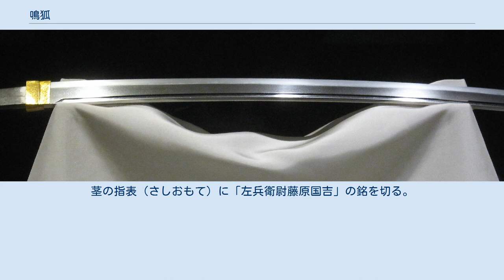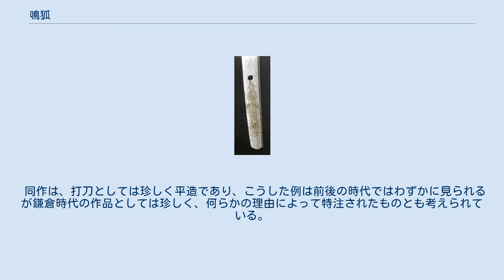鳴狐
鳴狐（なきぎつね）は、鎌倉時代（13世紀）に作られたとされる日本刀（打刀）である。
日本の重要文化財に指定されており、東京国立博物館所蔵。
文化財名称は「刀 銘左兵衛尉藤原国吉」である。
 「鳴狐」の茎の指表銘。
「左兵衛尉藤原国吉」と切る。
 鎌倉時代中期の刀工・粟田口則国の子とされる国吉により作られた刀である。
国吉は、山城国粟田口派の刀工であり、短刀の名手として知られる藤四郎吉光は国吉の同門または弟子とされる。
国吉作の作刀も吉光同様、短刀が多く、太刀や刀は少ない。
鳴狐は寸法が延び、刀身に反りが付く点で短刀とは異なるが、造り込みを平造とする点、茎の先まで重ねを厚く作る点で小太刀とも異なっている。
小笠原信夫は、同作は打刀と称すべきものだとする。
 「鳴狐」の号の由来は明らかでない。
姫路藩2代藩主池田利隆の家臣・石黒甚右衛門から館林藩主の秋元家に伝わり、同家所蔵時の1931年（昭和6年）1月19日に国宝保存法に基づく国宝（いわゆる「旧国宝」）指定を受け、文化財保護法施行後は国の重要文化財となっている。
秋元家を離れてからは個人所蔵を経て、東京国立博物館に収められた。
 刃長54.0センチ、反り1.5センチ。
地鉄（じがね）は小板目肌で地沸（じにえ）よくつき、刃文は直刃（すぐは）で帽子（切先の刃文）は小丸に返る。
表裏に棒樋（ぼうひ）を彫る。
茎の指表（さしおもて）に「左兵衛尉藤原国吉」の銘を切る。
 同作は、打刀としては珍しく平造であり、こうした例は前後の時代ではわずかに見られるが鎌倉時代の作品としては珍しく、何らかの理由によって特注されたものとも考えられている。